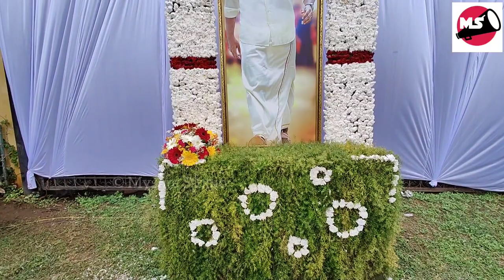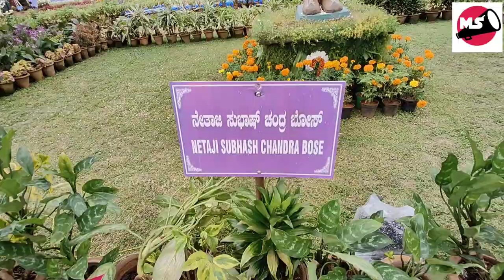Mysore Dasara Flower Show 2022 @ Mysore Palace Mysore Tourism Karnataka Tourism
Mysore Dasara Flower Show 2022 is very popular exhibition in Mysore Dasara. This Dasara flower show is organised within the Mysore Palace and liked by the visitors.